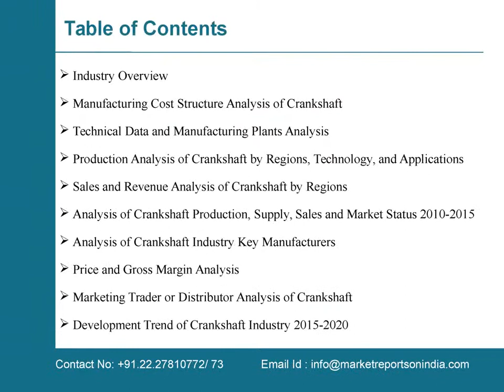Market Outlook on India Crankshaft Industry Report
Market reports on India presents the latest report on “Market Outlook on India Crankshaft Industry Report 2015” The Crankshaft market analysis is provided for the India markets including development trends, competitive landscape analysis, and key regions development status.